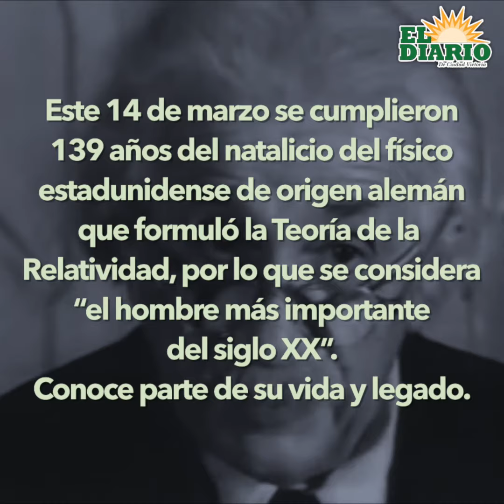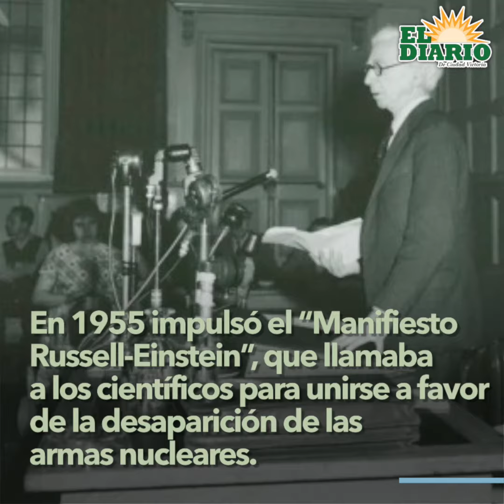Albert Einstein, conoce parte de su vida y legado.